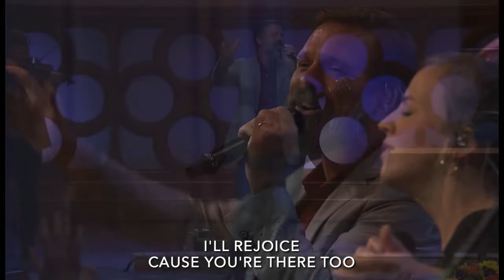Mac Powell w/ Apostles Worship: Christ Be Magnified (06/06/21)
From the Sunday morning service at The Church Of The Apostles in Atlanta, Georgia, on June 6, 2021.